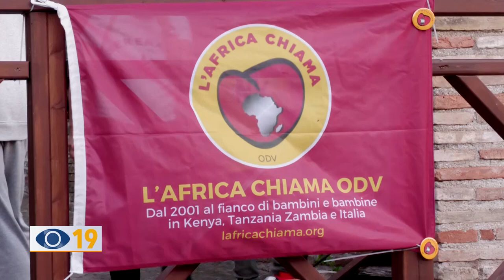Enzo Nucci ha ricevuto il premio “Ho l’africa nel cuore”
La Settimana Africana  si è conclusa sabato sera dopo sette giorni di eventi. A ricevere il premio al bastione Sangallo, il corrispondente Rai per 16 anni da Nairobi Enzo Nucci.